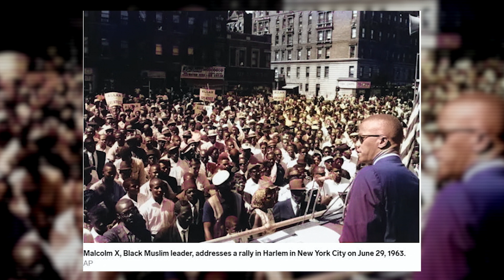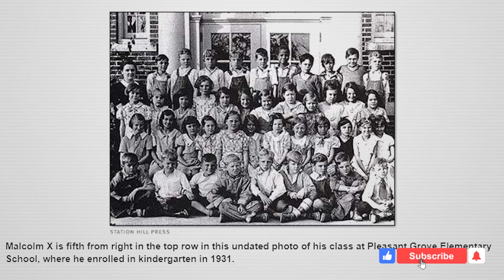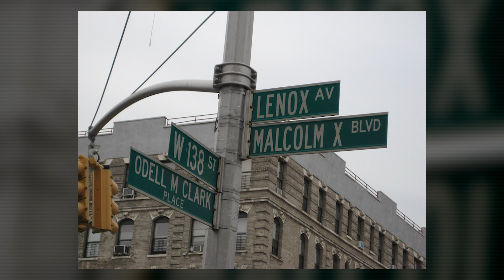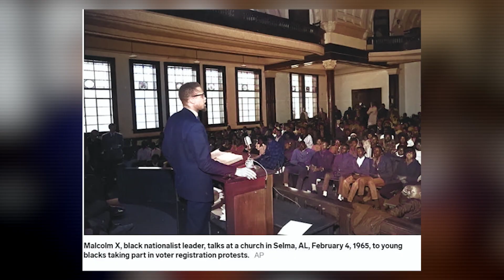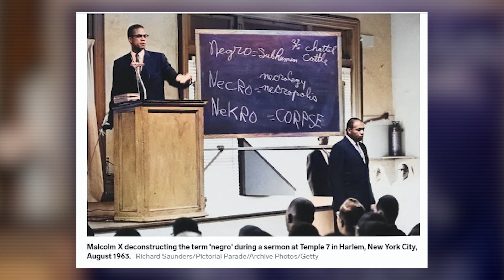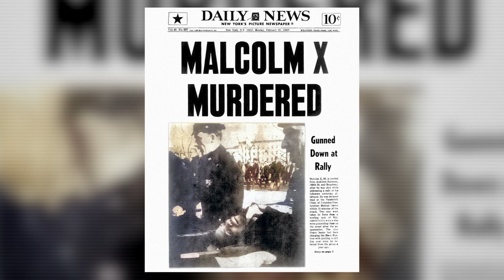माल्कम एक्स (Malcolm X) || History in Nepali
माल्कम एक्स (Malcolm X)

Sound: Anish Rajbhandari
Concept: Nian, Subigya Sunder Shrestha
Voice: Nian